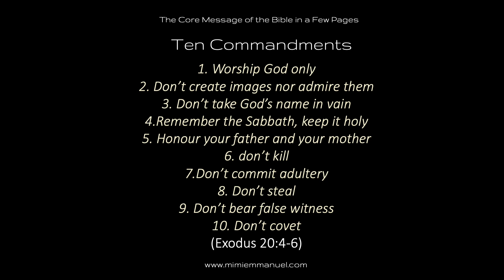8 WHAT IS SIN? - The Bible In A Nutshell - One Minute Bible Studies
8 WHAT IS SIN?
The Bible In A Nutshell - One Minute Bible Studies